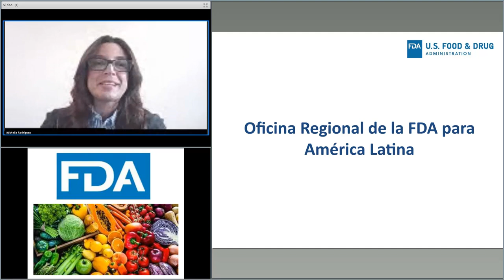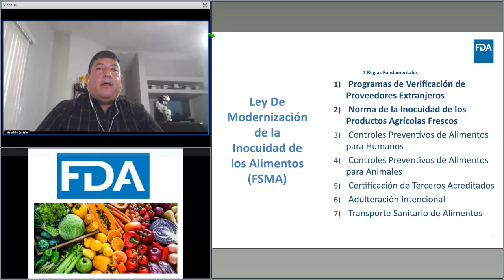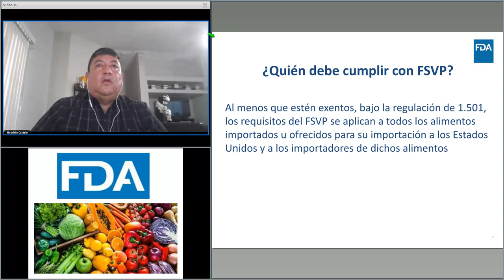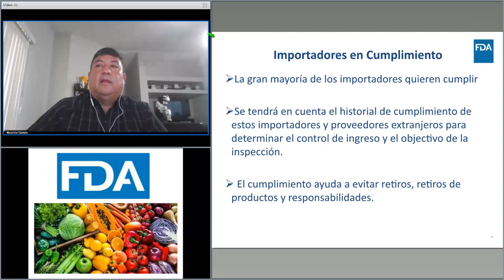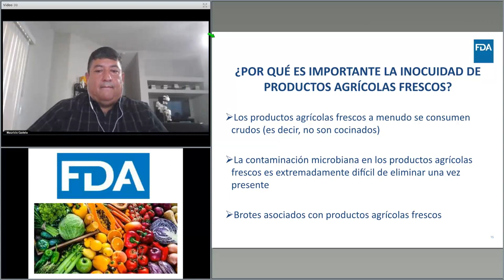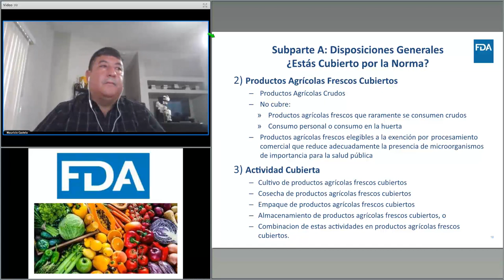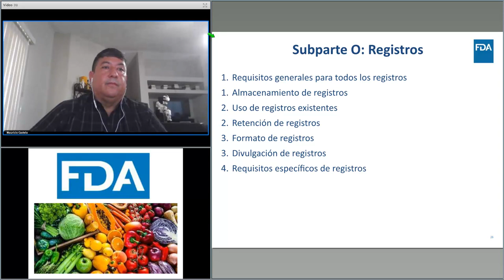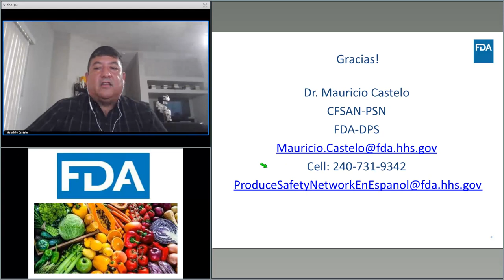Seminarios web de divulgación de la FDA y el USDA / FAS para las partes interesadas de la industria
En julio del 2020, la FDA publicó el plan titulado Nueva Era de Inocuidad Alimentaria Más Inteligente, que se aplica a los productos agrícolas frescos importados. Los elementos centrales 2 (herramientas y enfoques más inteligentes para la prevención y la respuesta a los brotes), y 4 (cultura de la inocuidad alimentaria) son especialmente relevantes. Estos elementos centrales se basan en el trabajo que la FDA ha realizado para implementar las regulaciones de la Ley de Modernización de la Inocuidad de los Alimentos (FSMA por sus siglas en inglés), incluyendo la Norma de inocuidad de los productos agrícolas frescos y el Programa de verificación de proveedores extranjeros

La Norma de inocuidad de los productos agrícolas frescos de la FSMA establece normas mínimas de base científica para la producción y cosecha segura de frutas y verduras frescas. Las huertas que exportan ciertas frutas y verduras frescas a los Estados Unidos pueden estar sujetas a la PSR.  La Norma de los programas de verificación de proveedores extranjeros para los importadores de alimentos de la FSMA les exige a los importadores que verifiquen que las huertas extranjeras cumplen con la PSR.